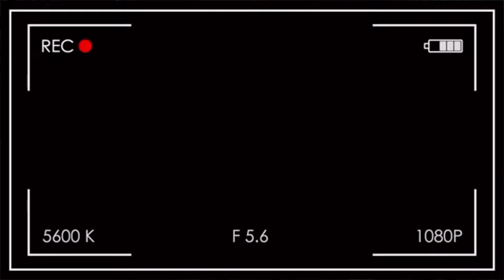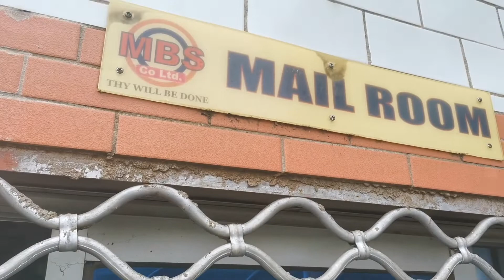Life in Buea #9 | Vlog Taking care of my sick Grandmom + Creating a Savings Account + Sleepover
Hey Guys! in today's video, i take ou guys along as i take care of my sick Grandmother, create a Savings Account and Sleepover with my girlfriends. i hope you enjoy it.